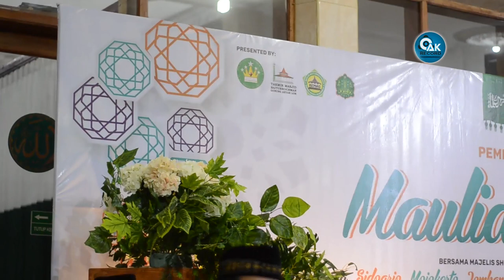Majelis Diba' Masjid Baiturrochman Surabaya - Part 1